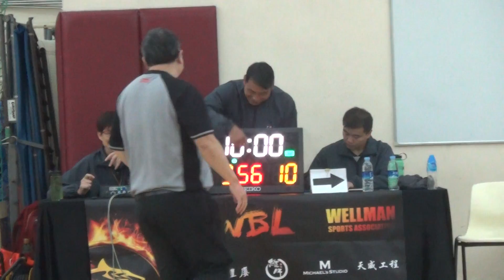7th WBL 28 08 2016 GAME 6 Rise up vs The Dubs Part 1